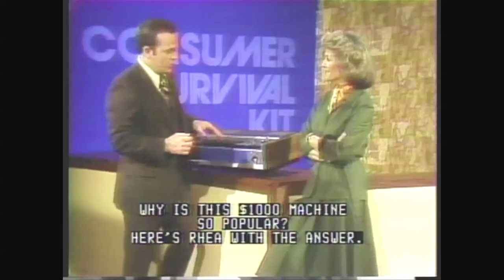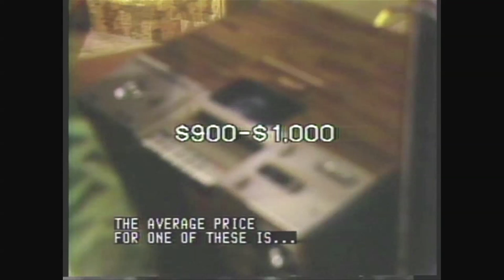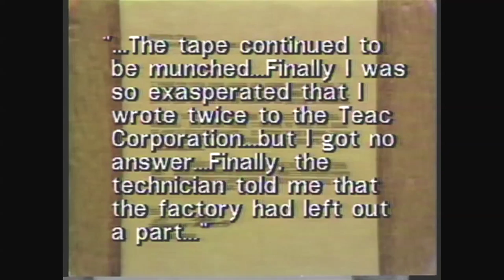How They Sold Us Home Video Recorders In 1976. Do You Remember The Pitch?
I had every one of these machines and really couldn't have done what I did without them. Today as an independent documentary filmmaker and YouTube Creator, I still can't do without video. I love that I can record what I see and hear so easily and with such extraordinary quality. With only a GoPro and a separate microphone I can record nearly professional quality. Certainly the results are good enough for presentation on my YouTube channel.

But back when this video was made as a report on home video recorders, although I had one of these Umatic (we call them three-quarter inch) machines (in fact I had a dozen of them), I still preferred 16mm film primarily for the look of it and also I just liked the feeling of touching and editing 16mm film.

The marketing strategies used to promote home video recorders were largely centered around the idea of bringing the cinema experience to the home. U-matic and VHS were the two primary home video recording formats available in the 1970s. They used marketing to promote these formats including product demos, Advertisements on TV and in print (the ads featured sleek designs and emphasized the convenience of watching movies at home), promotions - (like free movie rentals or discounts on movies with the purchase of a home video recorder), plus rental stores like Blockbuster and Video Rental promoted to encourage people to rent movies to watch on their home video recorders.

In addition movie studios released movies on U-matic and VHS formats. Manufacturers offered home installation services that helped consumers set up their home video recorder including providing instructions on how to use the recorder and helping consumers connect the recorder to their TV.

As a young filmmaker I began recording TV shows and family members. I also recorded people for my documentaries when I didn't really care about the look of film. And yet today, without those old umatic videotapes that I recorded (which I have now digitized), I wouldn't have anywhere near as huge an archive as I do of content that I filmed or recorded from various media venues or was given to me by other filmmakers.

U-matic is an analogue recording videocassette format first shown by Sony in prototype in October 1969, and was introduced to the market in September 1971. It was among the first video formats to contain the videotape inside a cassette, as opposed to the various reel-to-reel or open-reel formats of the time.

Sony originally intended it to be a videocassette format oriented at the consumer market. This proved to be something of a failure because of the high manufacturing cost and resulting retail price of the format's first VCRs. But the cost was affordable enough for industrial and institutional customers, where the format was very successful for such applications as business communication and educational television. As a result, Sony shifted U-Matic's marketing to the industrial, professional, and educational sectors.

A recurring problem with the format which I still experience frequently when I attempt to digitize my old videotapes is damage to the videotape caused by prolonged friction of the spinning video drum heads against a paused videotape. The drum would rub oxide off the tape or the tape would wrinkle; when the damaged tape was played back, a horizontal line of distorted visual image would ascend in the frame, and audio would drop out. The format video image also suffered from head-switching noise, a distortion of the image in which a section of video at the bottom of the video frame would be horizontally askew from the larger portion.

Audio quality was compromised due to the use of longitudinal audio tape heads in combination with slow tape speed. Sony eventually implemented Dolby noise reduction circuitry (using Dolby C) to improve audio fidelity.

U-matic tapes were used by professional broadcast television systems and by independent filmmakers partially because it was so easy to transport and set up the equipment. Several big-time Hollywood movies have surviving copies in this form. The first rough cut of Apocalypse Now for example, survived on three U-Matic cassettes.

Some television facilities the world over still have a U-matic recorder for archive playback of material recorded. For example, the Library of Congress facility in Culpeper, Virginia holds thousands of titles on U-matic video as a means of providing access copies and proof for copyright deposit of old television broadcasts and films.

If you found this of interest, please click the Super Thanks button below the video screen. Your support allows me to pay professional rates and get more and more of my thousands of my old videotapes digitized.